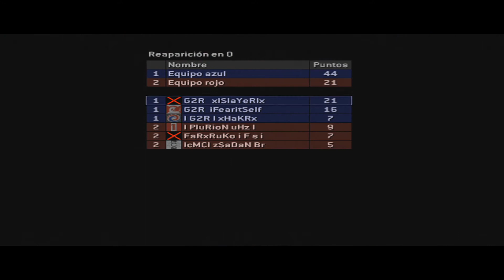Halo 2 :: G2R SLAYER :: Gameplay 3v3 Centro de nave